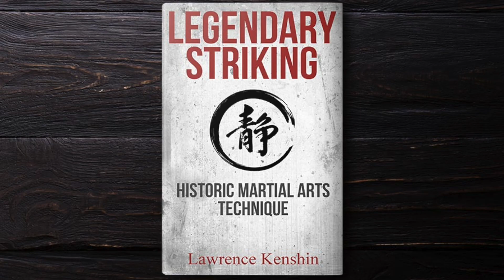One of Israel Adesanya's Most Epic KO | Striking Breakdown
One of the most epic KOs ever from Israel Adesanya, UFC champion.

He is one of the best strikers in the world.

Let me show you how to read a fight.

Welcome to human chess.

P.s. for my long time supporters, I know this is a redo of a fight I've already broken down. I'm testing out a new style of editing, I hope you enjoy it as much as the first time around :)... or more!

If you'd like to see the full transcript of my technical breakdowns and additional details, sign up to my mailing list.